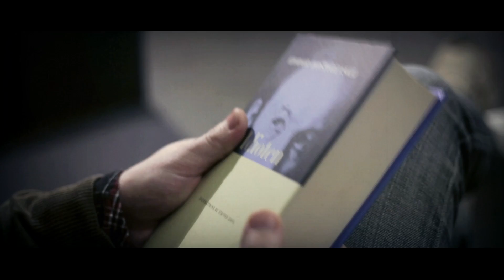Skallbank - "Grav efter Grav" Official Music Video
- Skallbank - "Grav efter Grav" - Like this video? Come see thousands more at the Net's largest, uncensored, completely d.i.y. music video site, KrankTV.com! We've got News, Games, Contests and the stuff that we can't show on YouTube!

Skallbank - "Grav efter Grav" Official Music Video - A KrankTV Feature!

Artist city, country: Karlstad, Sweden

Director Name: Erik Hansen